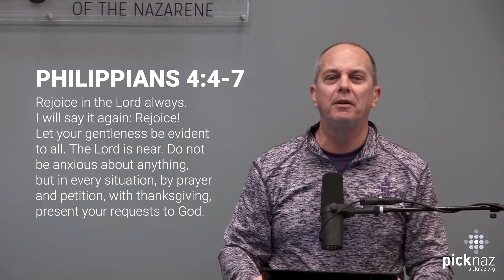Morning Prayer - March 17, 2020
Morning Prayer - March 17, 2020 - Pastor Phil Manson